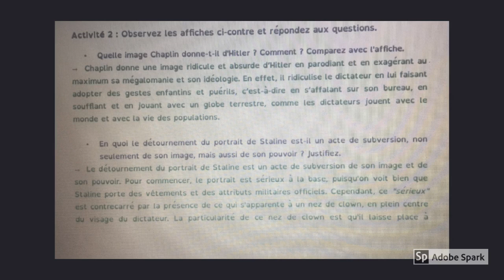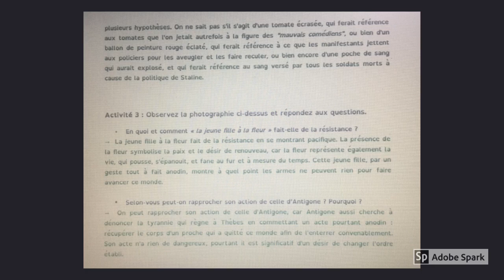Correction de la séance 6 d’HDA 3eme